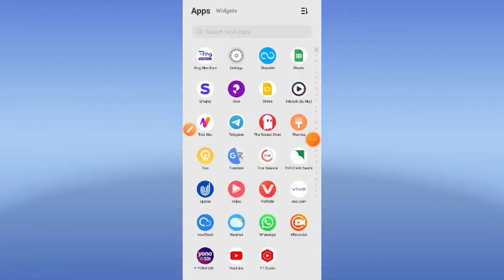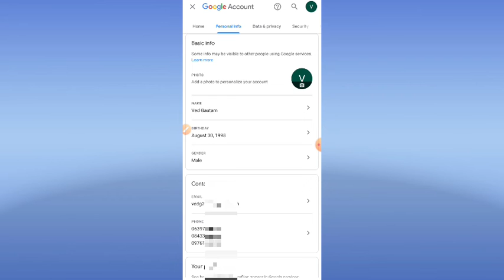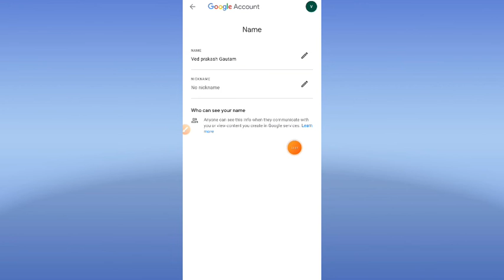gmail id name change kaise karen | how to change name in gmail id | email name change